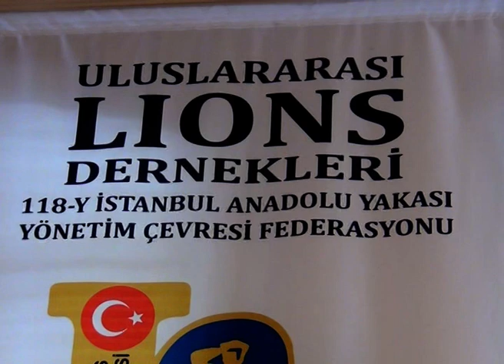Sanata evet onur ödülleri verildi